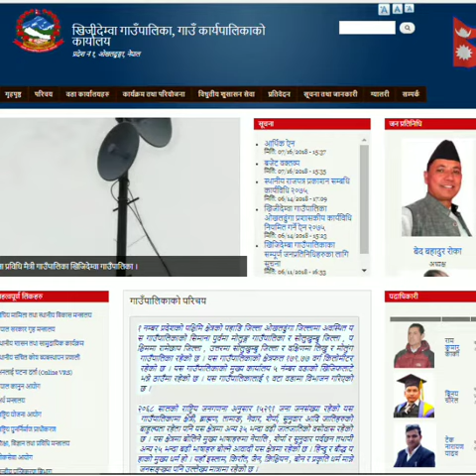Khijeedemba Rural Municipality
Khijeedemba videi